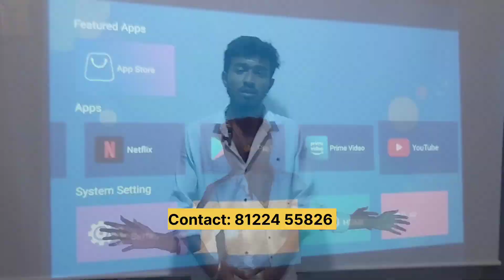இனி வீட்டிலேயே ரெடி | Just Rs.29000 Only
Shop location

Address:
Wholesale20.Com
Lm - kasi theater opposite side & indian bank..

Home Movie Theater System Setup with High Quality Projector & Speakers in House, Room, Living Hall, Requirements, Price Details for Low Budget to High Level.